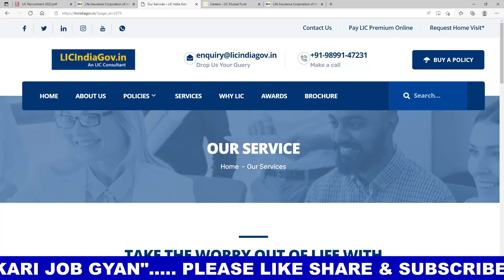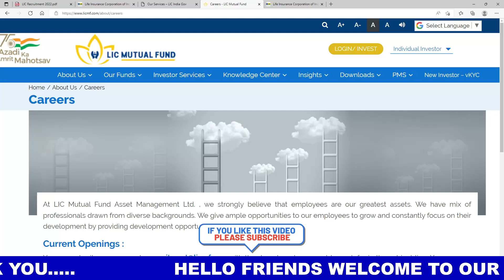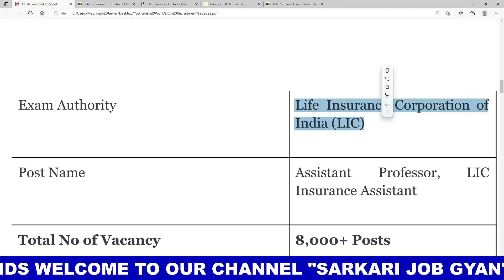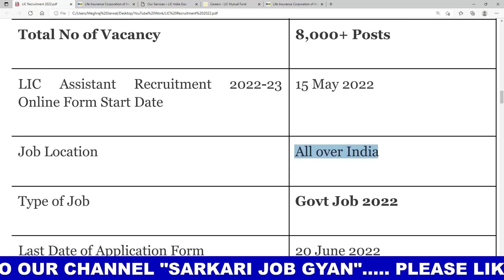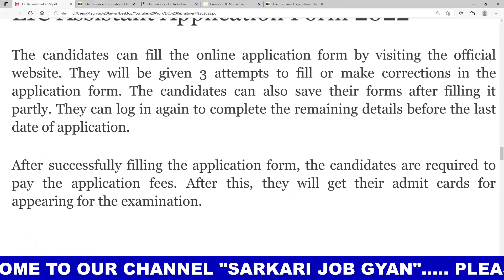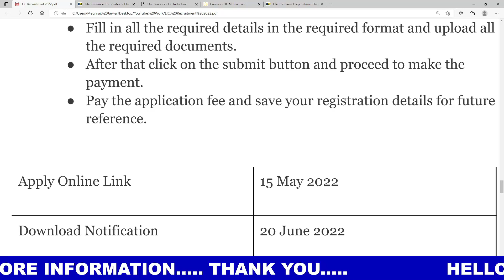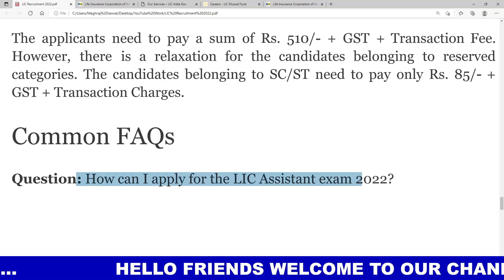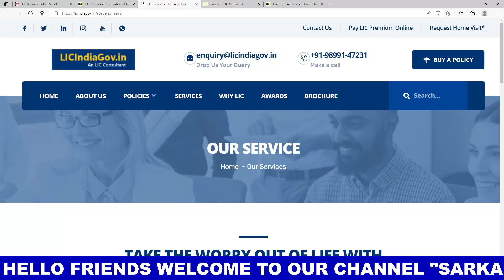LIC New Recruitment 2022 Apply Online | LIC Vacancy 2022 | LIC Assistent Bharti 2022 | LIC Jobs 2022